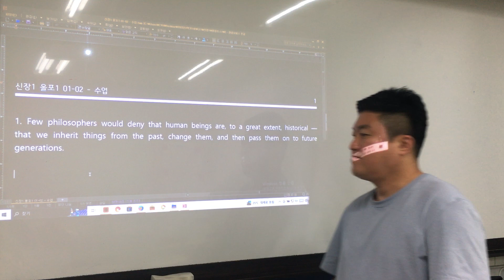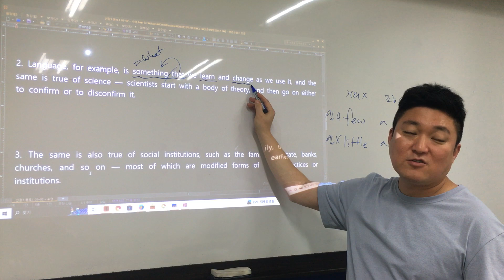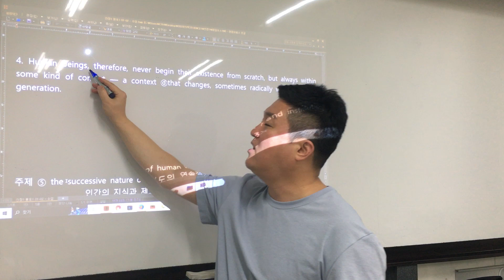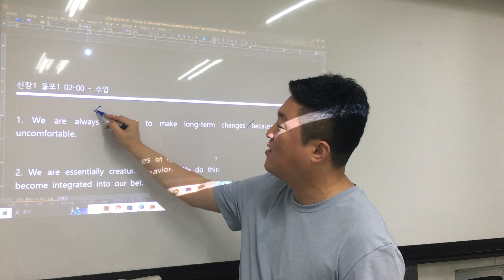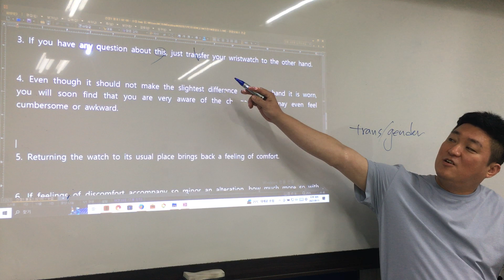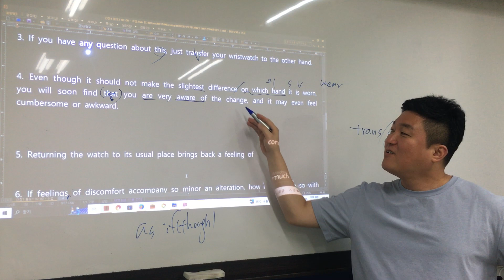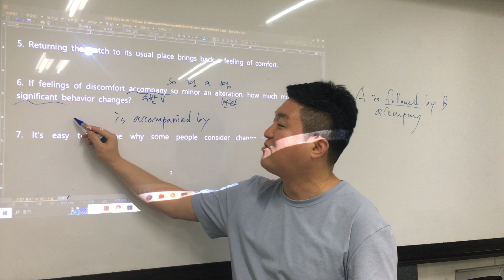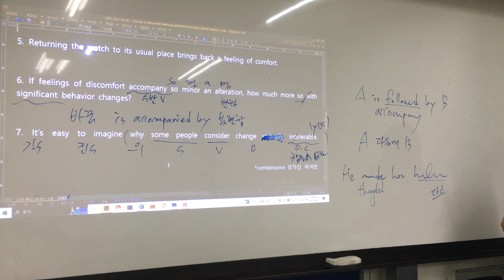신장1 올포1 01-02, 02-00